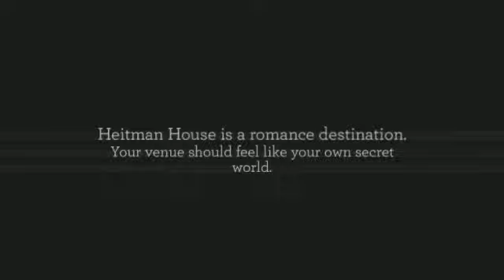The Heitman House: Katie and Chase, Blissfully Wed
Katie and Chase were married at the Heitman House in Historic Downtown Fort Myers.  The Heitman House is a location that brides desire for it's waterfront location, creative possibilities, and unbeatable vintage charm that captures your heart and mind from the moment that you set foot into this Victorian Mansion which was built in 1908 as an engagement gift to the founder's bride.  With it's romantic history, large wraparound porch, view of the Caloosahatchee River, and extensive backyard of lush greenery and old world charm, the Heitman House is the perfect location for the most important day of your life.